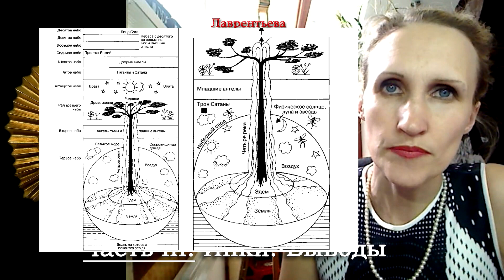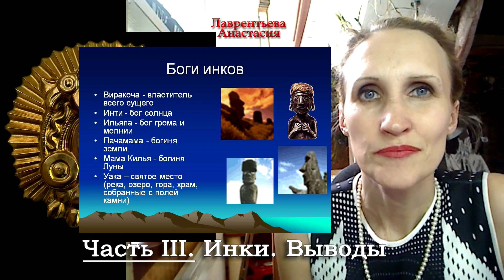Религиеведение (3) и происхождение человека Инки Выводы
Предлагаем вашему вниманию еще один ключ для исследования и поиска себя, своего истинного начала. Первый проект состоит из трех частей. Это вторая.
- Политический проект-разоблачение "резонанс ЧЕРНЫХ ЛУН президентов, государств, чрезвычайных ситуаций, культовых архитектурных сооружений, ЗЕМЛЕТРЯСЕНИЙ и других ЧС...
Смотрите эти и другие видео, задавайте вопросы, ищите меня в ФейсБуке - пишите в личку. Только тут я отвечаю.